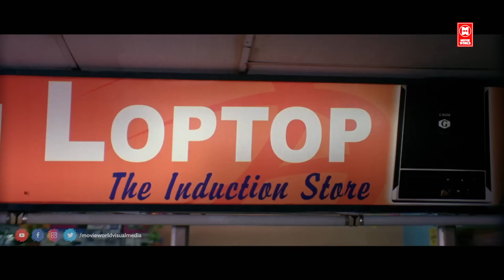എത്ര കണ്ടാലും ആദ്യം കാണുന്ന പോലെ ചിരിച്ചു ചിരിച്ചു ചാവും | Dileep Comedy Scenes | Malayalam Comedy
Movie Name : Colours

Written by V. C. Ashok

Starring Roma
Dileep
Saranya Ponvannan
Vinu Mohan
Bhama
Colours is a 2009 Indian Malayalam-language film directed by Raj Babu and starring Roma, Dileep, Saranya Ponvannan, Vinu Mohan and Bhama in the lead roles.This movie is an unofficial remake of the 2002 Hindi movie Dil Hai Tumhaara.

|| ANTI-PIRACY WARNING ||

*COPYRIGHT PROTECTED*